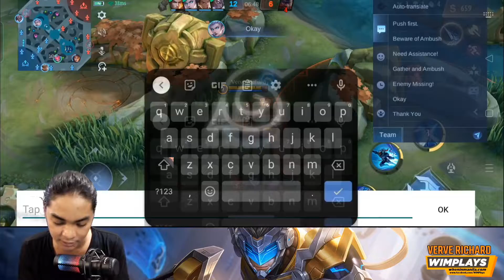Prioritize tower defense over taking the turtle | Mobile Legends Bang Bang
Prioritize tower defense over taking the turtle

When In Manila Plays (@WIMplays) is the GAMING wing of WhenInManila.com, the biggest blog in the Philippines that gets millions of impressions every day!